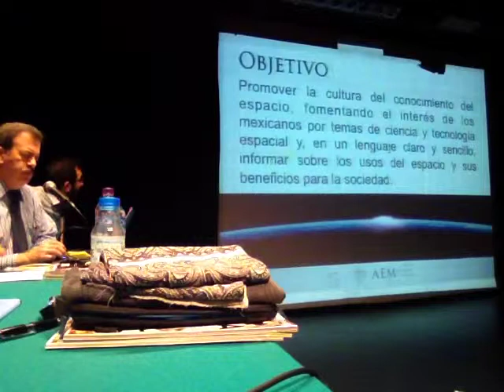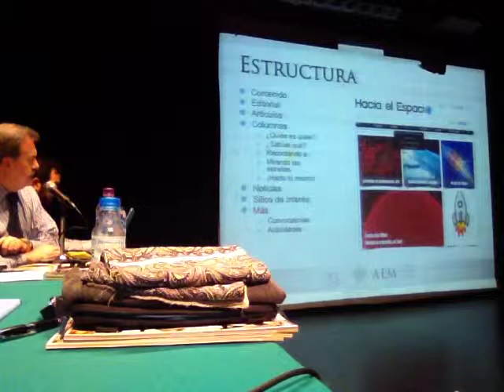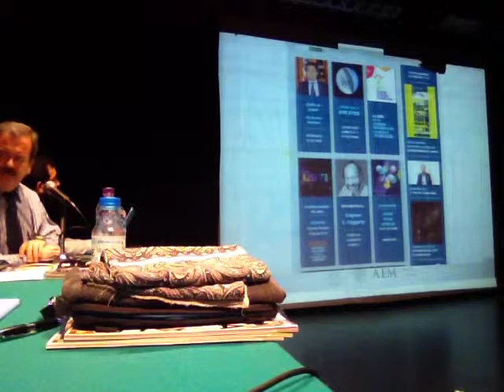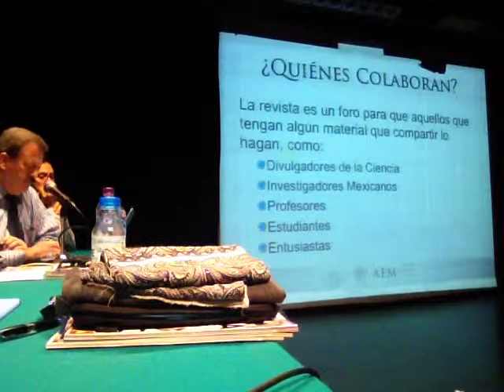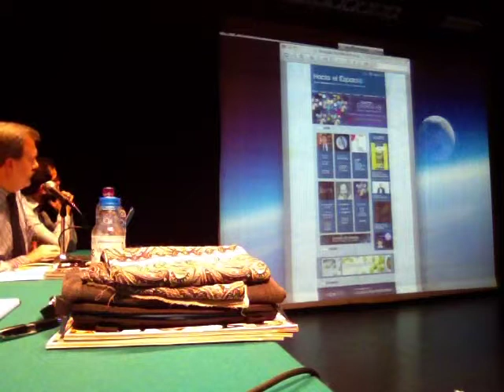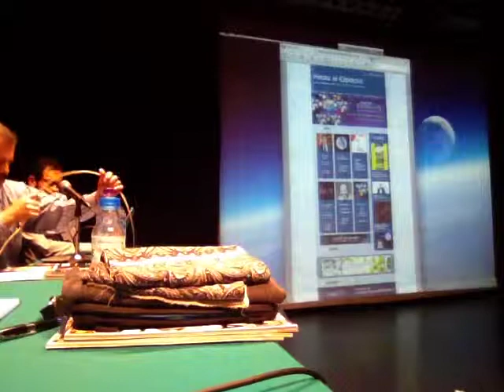SaganDay +2 Mesa de Divulgación de la Ciencia UAM 2/3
SaganDay +2 Mesa de Divulgación de la Ciencia
Universidad Autónoma Metropolitana, Unidad Iztapalapa
Segunda parte
Noviembre 11 de 2014, en el marco del Año de Copérnico y del 40+10 Aniversario de la UAM con la Agencia Espacial Mexicana AEM y la Embajada de Polonia en México